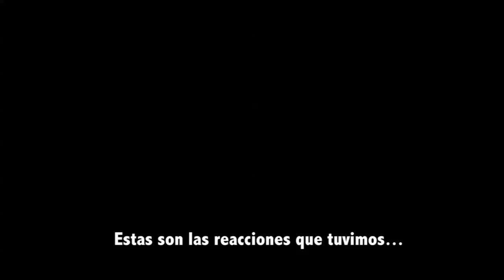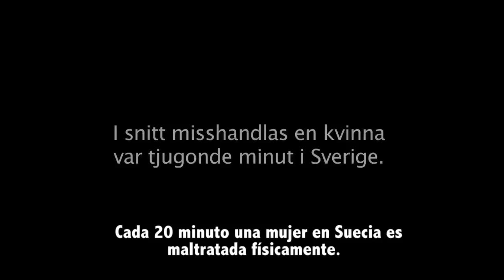Violencia en el ascensor (experimento social)